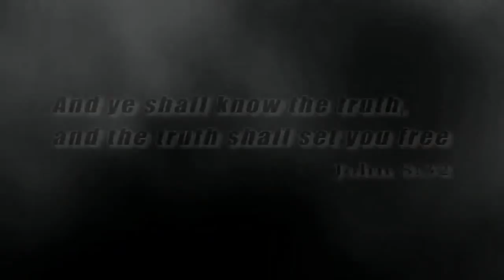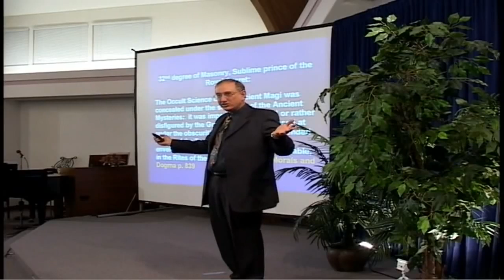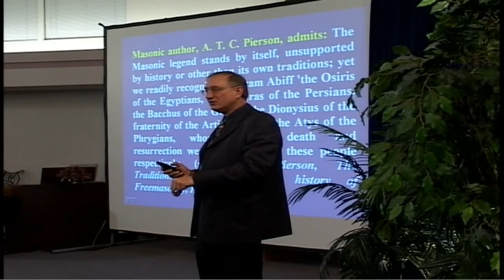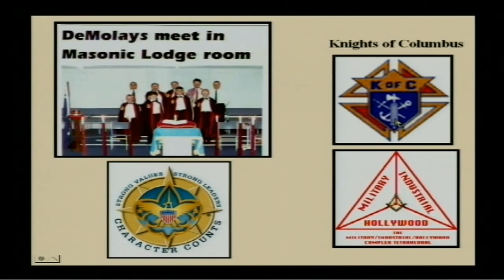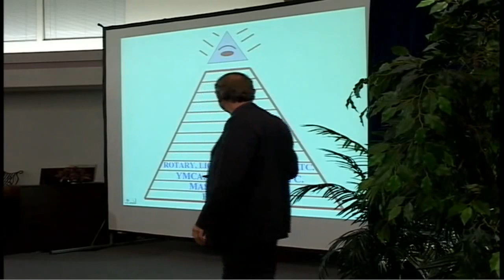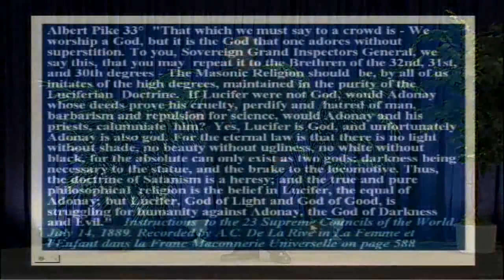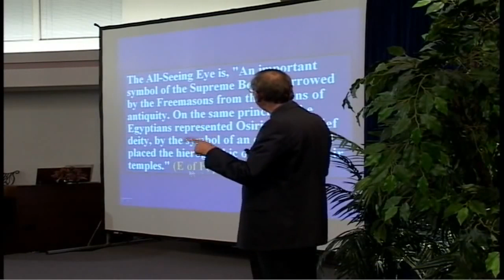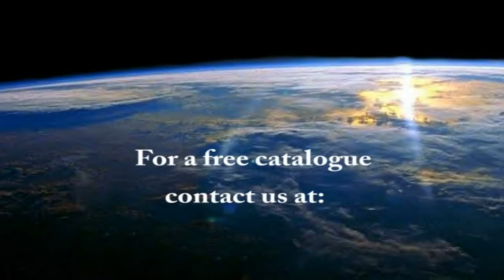Walter Veith - Hidden Agendas and Origin of The Secret Societies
Hidden agendas of The Secret Societies - Origin of The Secret Societies - Ancient Mystery Religions - Kabbalism - Gnosticism - Knights Templars - Rosicrucians - Freemasonary - Illuminati - Theosophical Society - World Council of Churches - Marxism - The New Age Movement - Exposing Occult doctrines and agendas

1 John 1:9: If we confess our sins, he is faithful and just and will forgive us our sins and purify us from all unrighteousness.
1 Pet 3:15: But in your hearts set apart Christ as Lord. Always be prepared to give an answer to everyone who asks you to give the reason for the hope that you have. But do this with gentleness and respect,
2 Tim 3:16: All Scripture is God-breathed and is useful for teaching, rebuking, correcting and training in righteousness,